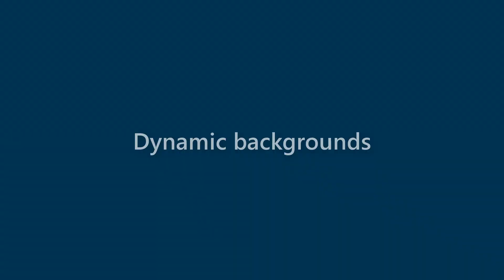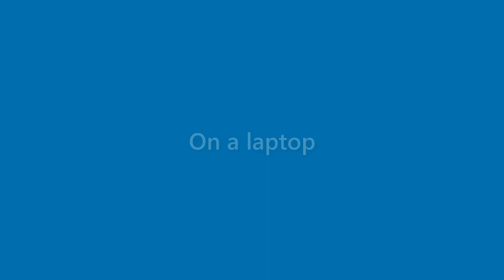Nicolas Bright - appearance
Name Look - Nicolas Bright - appearance. In this video we present "Nicolas Bright" name look and feel in various scenarios.
This video will cover:
How does "Nicolas Bright" look as a personal letterhead?
How does "Nicolas Bright" look on a business card?
How does "Nicolas Bright" look on a computer/laptop screen?
How does "Nicolas Bright" look with different background colors?
How does "Nicolas Bright" look with various fonts?